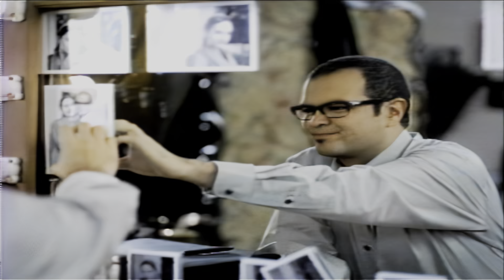Aleks Syntek - Por Volverte A Ver (2001) (HD Remastered)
No se le pudo hacer mucho a este video, el archivo original está en muy baja calidad.